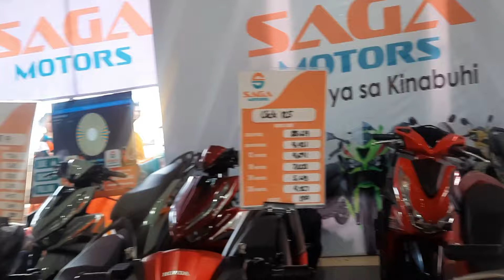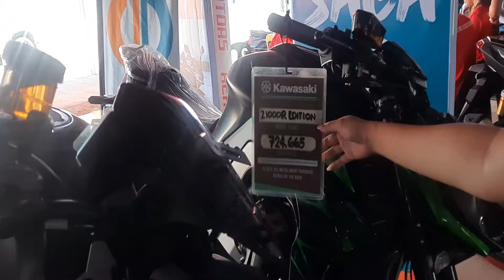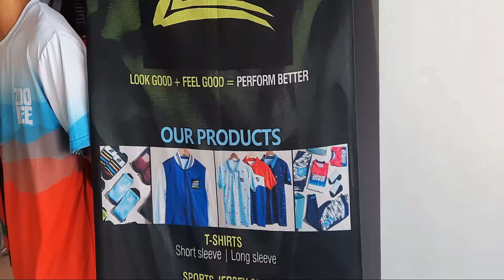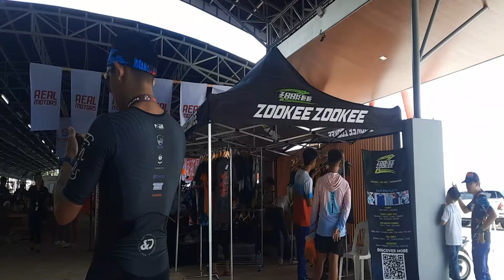DIPOLOG TRIATHLON 2024 / DIPOLOG BOULEVARD /DIPOLOG EXPO 2024 /ZOOKEE ZOOKEE / SAGA MOTORS /QB VLOGS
Welcome to my channel Rhebhecz QB, a filipina vlogger here in mindanao Philippines ,if you are new here, please consider to subscribe, its free, for you will be notified in my next videos.

AND ALSO A BIG THANK YOU TO ALL WHO WATCH MY VIDEO AND DID NOT SKIP THE ADS, THAT HELP ME TO EARN HERE IN YOUTUBE, AND TO THOSE WHO SKIP AND WATCH THANK YOU ALSO, AGAIN THANK YOU SOO MUCH  TO ALL OF YOU. MAY GOD BLESS YOU ALL.

TAKE CARE EVERYONE,MUAHHH!!!
   RHEBHECZ QB